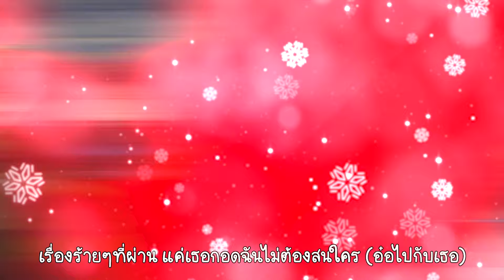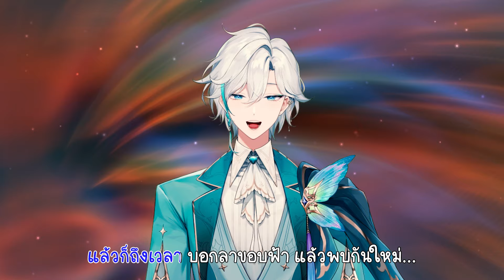เอเวอร์รี่ติง จิงเกอเบล | Covered by Pixela Destiny (original by BALLCHON & Earth Yamamoto x TikTok)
Vocal : Pixela Destiny
Mix : Darias Silvah